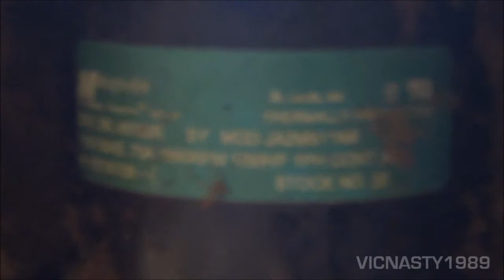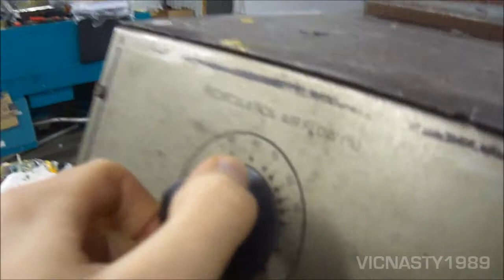Repairing fan motors at work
Fan motors out of the 1988 HARCO Electric screen printing dryer.